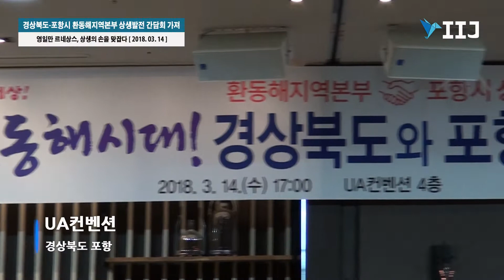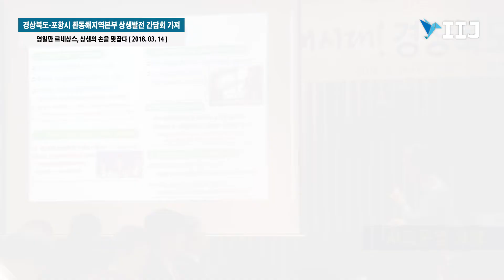경상북도-포항시 환동해지역본부 상생발전 간담회 가져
영일만 르네상스, 상생의 손을 맞잡다

[국제i저널 = 포항 이순호, 서연지 기자] 포항시와 경상북도 환동해지역본부는 지난 14일 UA컨벤션에서 이강덕 포항시장, 이원열 환동해지역본부장, 장두욱 도의회 부의장을 비롯한 도·시의원 및 양 기관 간부공무원 등 100여 명이 참석한 가운데 환동해시대 상생발전 간담회를 했다.

이번 간담회는 경상북도 환동해지역본부 간부공무원과 포항시 간부공무원 간의 교류를 통해 환동해시대 발전 방향을 공유하고 해양 분야 정책제안과 의견을 수렴하기 위해 마련됐다.

이날 이강덕 포항시장은 ‘2018 포항시정 운영방향’에 대해 직접 설명하며 환동해지역본부 간부공무원들과 시의 다양한 추진정책들을 공유했다. 또한 “시․도 간의 지속적인 정보교류 및 협업을 통해 북방경제의 중심축, 환동해 시대의 중심지로 함께 나아가기를 기대한다”고 전했다.

한편 환동해지역본부는 지난 1월 15일 해안전략산업국, 해양수산국 등 2국 1과 175명이 포항으로 임시 이전, 지난 2월 21일 개청식을 했으며 내년 말 입주예정인 신청사는 포항시 흥해읍 이인리 경제자유구역청 내에 250억 원을 투입해 부지면적 3만3천㎡, 건축 전체면적 8천8백㎡ 규모로 올 하반기 착공 예정이다.

이원열 환동해지역본부장은 “경북의 환동해 지역을 국토발전을 선도하는 신성장 축으로 만들어 세계 속의 해양 경북으로 힘차게 뻗어가는 전초 기지의 역할을 하겠다”고 말했다.